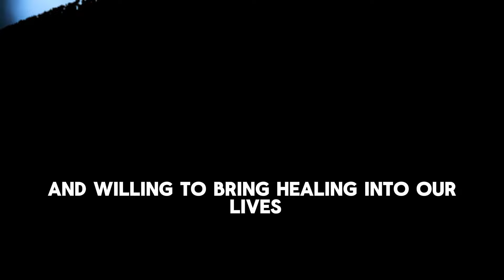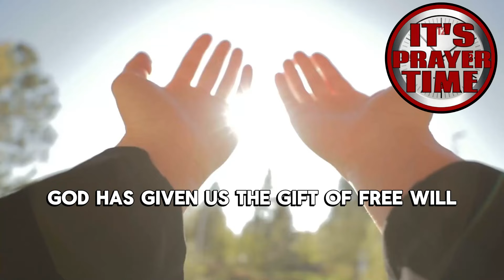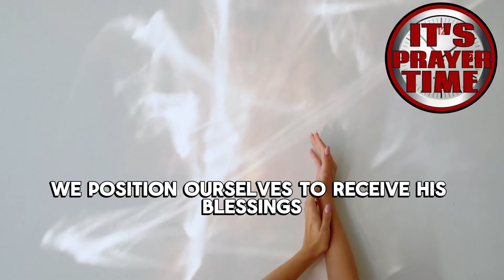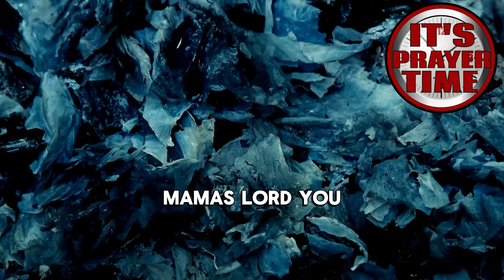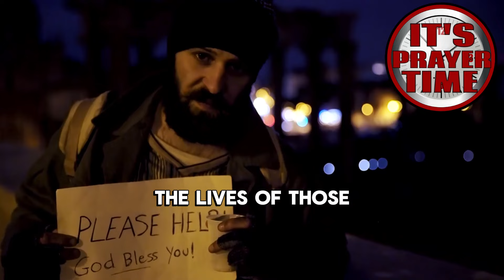UNLOCK GOD'S HEALING POWER IN YOUR LIFE